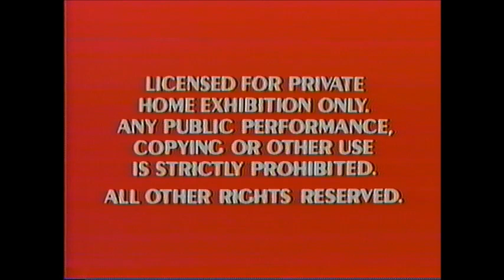Opening and Closing to Five Mile Creek, Vol. 2 1984 VHS (Canadian Copy)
Here's the opening and closing to the 1984 Canadian VHS of "Five Mile Creek, Vol. 2."

Start:
1. Red Warnings
2. "Made for Video"
3. Intro/Title Card: "Love Before a Fall"

End:
1. Last Few Seconds of "A Few Surprises"
2. End Credits
3. Five Mile Creek, Vol. 3 Preview

-Not rated.